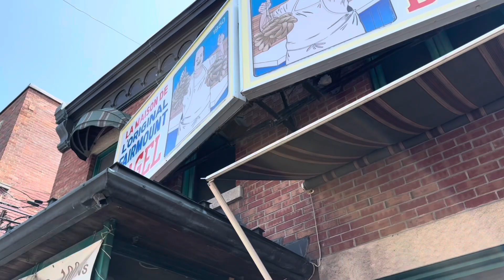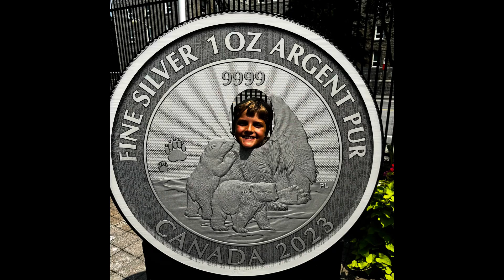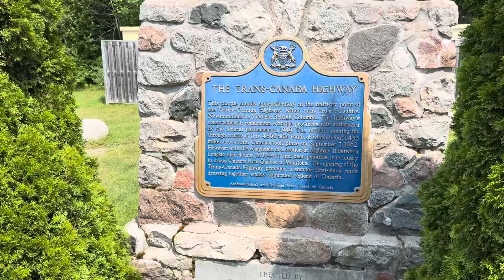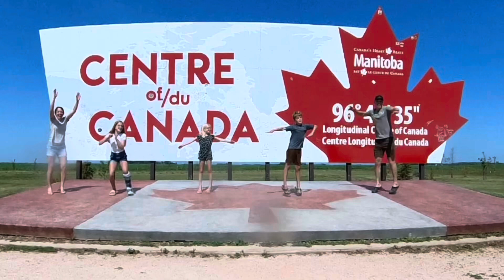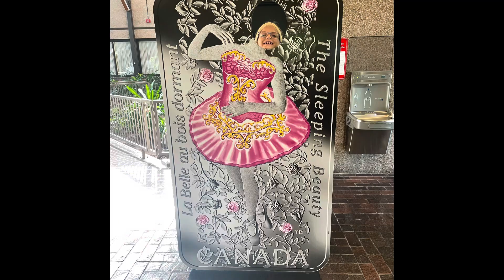Cross Canada Roadtrip | Week 5+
This is the final week of our trip. As we head home we stopped at a few of the same city’s but to experience different things. We go to Quebec City, Montreal, Ottawa, Winnipeg, Regina and Moose Jaw before making it home.